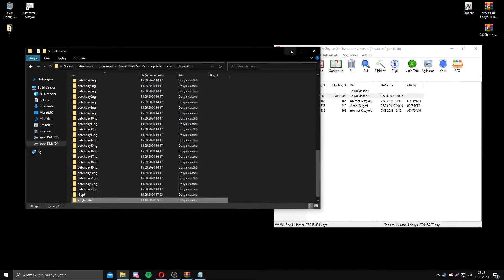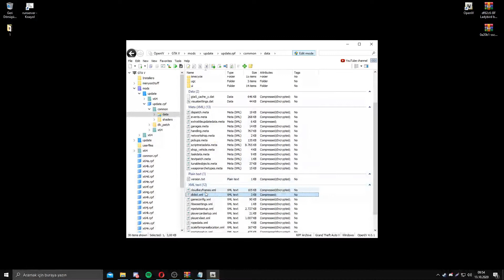GtaV BF Ladybird (GTA Wise Guy)